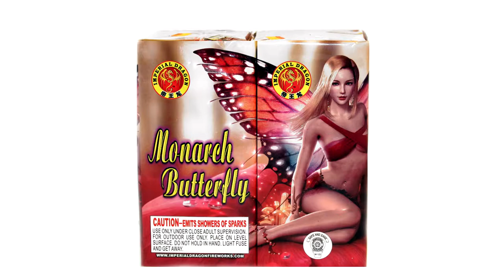Imperial Dragon Fireworks - Monarch Butterfly (fountain)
Monarch Butterfly fountain by Imperial Dragon Fireworks.